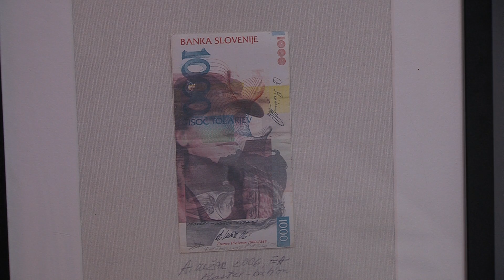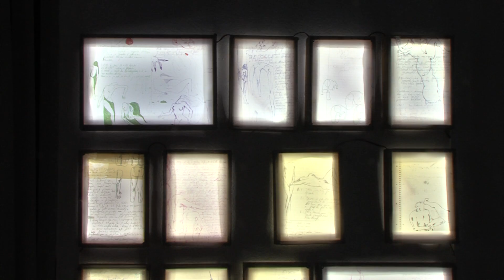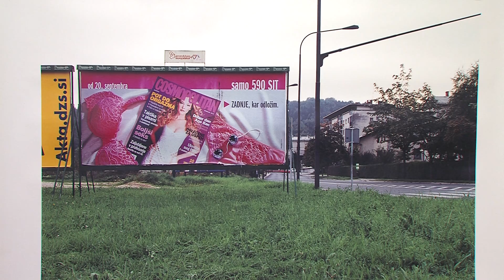Minute za kulturo 2.2.2022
Razstava 'Po resničnih dogodkih', Festival Račka

/ Živko Beškovnik, Branko Pušnik